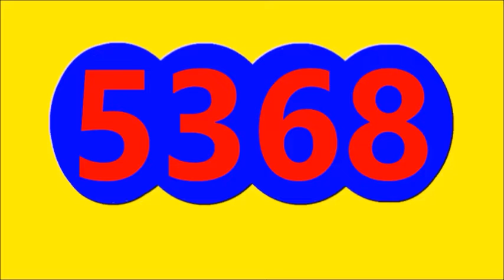RESULTADO ULTIMO SORTEO EL SAMAN DE LA SUERTE DE HOY DOMINGO 14 DE AGOSTO DEL 2022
RESULTADO ULTIMO SORTEO EL SAMAN DE LA SUERTE DE HOY DOMINGO 14 DE AGOSTO DEL 2022, RESULTADO EL SAMAN DE LA SUERTE HOY

Resultado